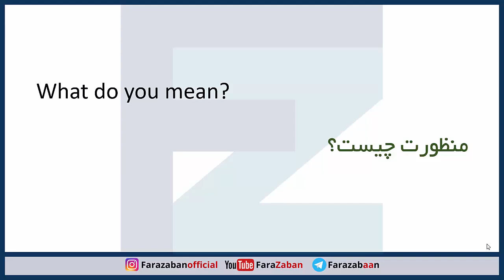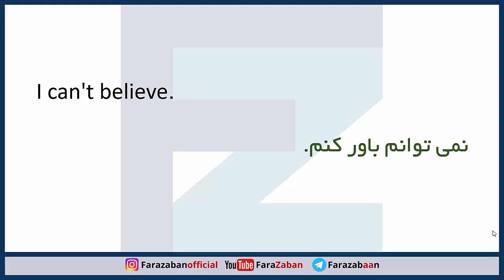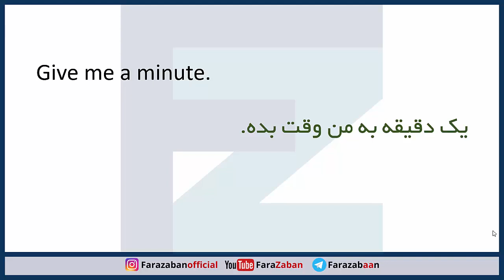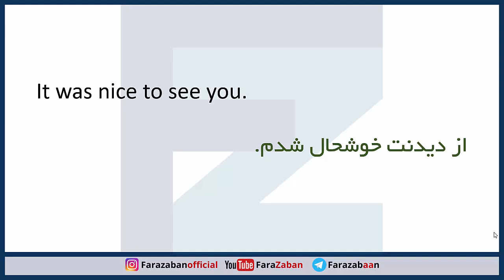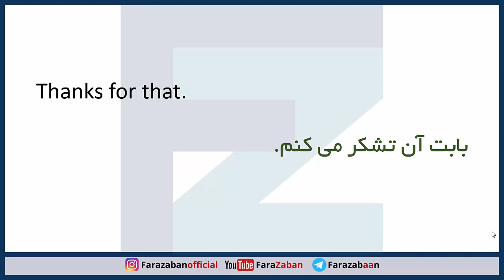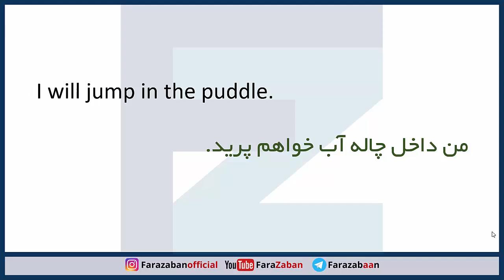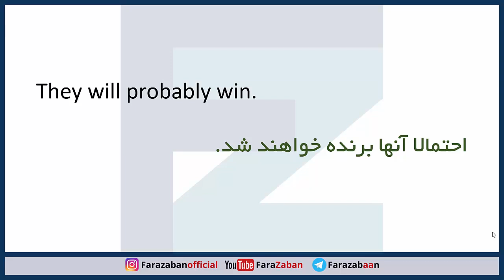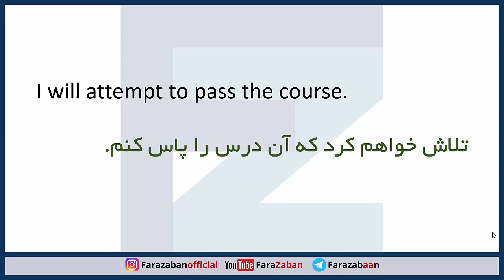900 جمله پرکاربرد انگلیسی | جملات ساده انگلیسی - درس یازدهم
۹۰۰ جمله پرکاربرد انگلیسی - جملات ساده انگلیسی
در این درس آموزش زبان انگلیسی از تیم فرازبان به شما 900 جمله پرکاربرد انگلیسی با ترجمه را آموزش می دهیم تا به کمک انها بتوانید علاوه بر یادگیری جملات ساده انگلیسی تعداد مناسب و قابل قبولی از جملات روزمره انگلیسی را فرابگیرید و از آنها در مکالمات انگلیسی و یا فهم الگوهای جملات انگلیسی استفاده کنید.
به طور کلی یادگیری جملات پرکاربرد انگلیسی مثلا همین سری ۹۰۰ جمله پرکاربرد انگلیسی به زبان آموز کمک می کند تا به مرور با کاربرد اجزای جمله در انگلیسی و آنچه که در سایر بخش های یادگیری زبان انگلیسی فرا می گیرد آشنا شود.
اگرچه ممکن است شما لزوما در این سری از دروس با اصطلاحات پرکاربرد انگلیسی آشنا نشوید اما حتما این دروس در گسترش دایره لغات روزمره انگلیسی شما تاثیر گذار خواهد بود چون شما در این حالت لغات انگلیسی را به صورت اکتیو و فعال فرا خواهید گرفت.
در این سری از دروس شما همچنین با جملات سوالی در انگلیسی که کاربردی هستند نیز آشنا خواهید شد.

موضوع این درس: 900 جمله پرکاربرد انگلیسی | جملات ساده انگلیسی - درس یازدهم
دسته بندی آموزش: آموزش زبان انگلیسی
تیم: گروه آموزشی فرازبان
مدرس: حنا